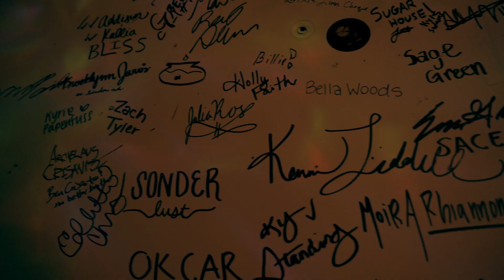The Price | Joey Brandin - LampShade Sessions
Recorded by friends on our last day in a house where so many things happened.